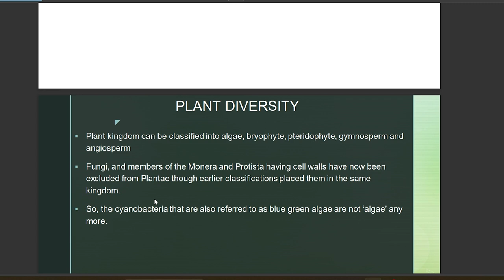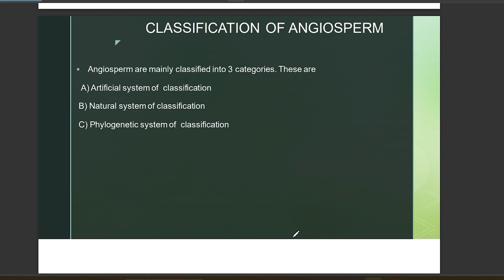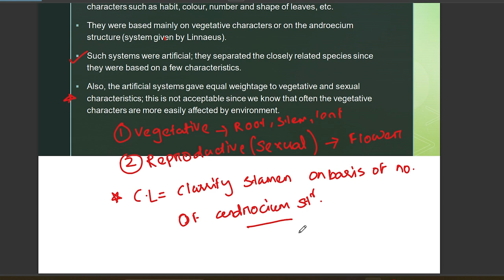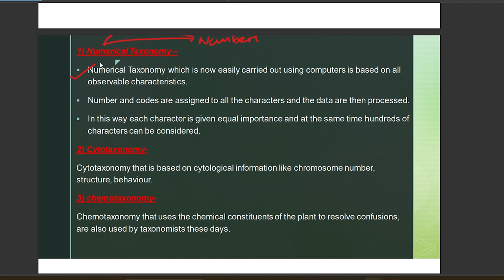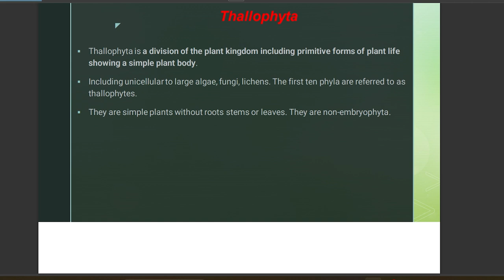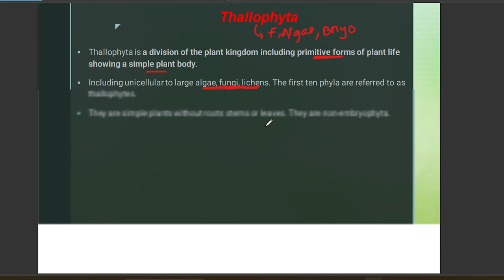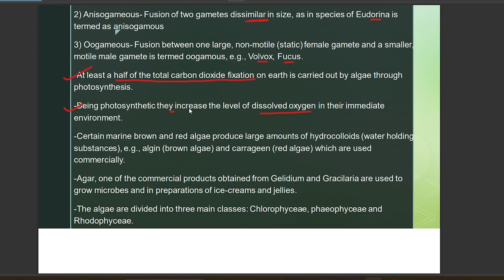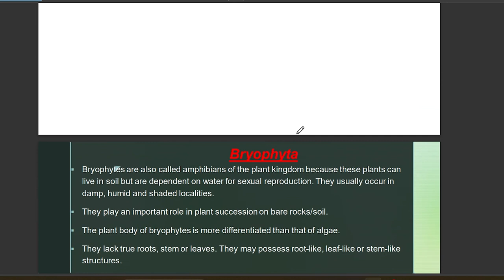RHT MAIN BIOLOGY || Plant Kingdom || Lecture 1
Welcome To SMRK Classes.

Welcome to SMRK CLASSES, your ultimate source for all things related to teacher eligibility exams such as OSSTET, OTET, BED Entrance Exam, TGT, and more for PCM and CBZ subjects. Our channel is dedicated to helping aspiring teachers prepare for these exams by providing high-quality content and expert guidance.

Our videos cover a wide range of topics, including exam patterns, syllabus, previous year question papers, and tips and tricks to crack the exams. We believe that anyone can become a successful teacher with the right guidance and preparation, and that's what we strive to provide through our channel.